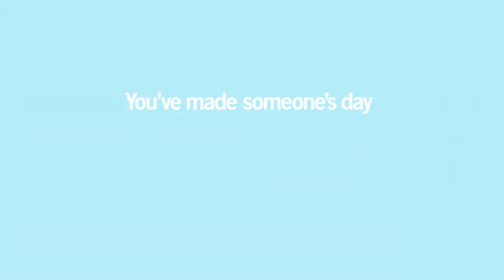Eleven Inc Motion Design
During my time at Eleven Inc, I got to put motion to social posts, award show videos, decks, huge screens and more. It was a lot of fun to work on and do motion design for.